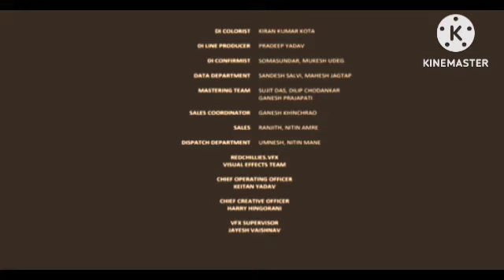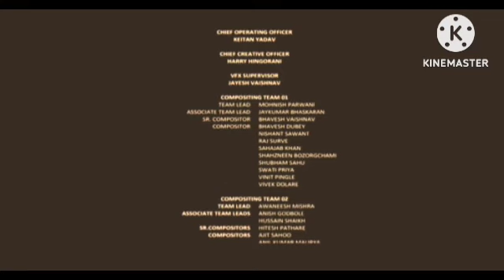Dabangg (2010) Review Explained & Facts Hd | Salman Khan, Sonakshi Sinha, Sonu Sood, Arbaaz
This is not a Movie. I have discussed Dabangg facts, Satellite & OTT Details, Preproduction-Post Production & Filming Details, Budget & Worldwide Lifetime Box-Office Collection Details, deep story analysis & Explanation